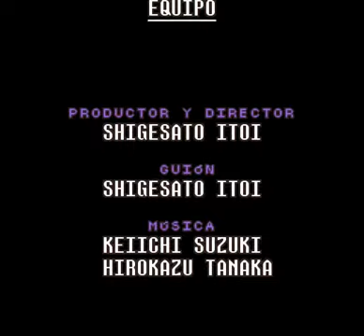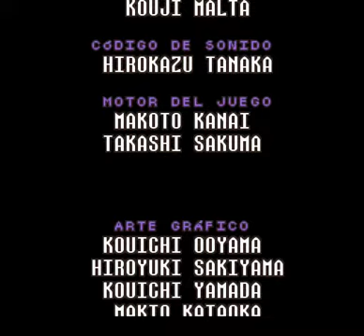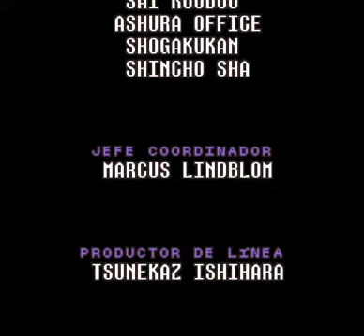Historia De Earthbound (Mother 2) En Español | Parte 5 (Stonehenge - Final) | Gameplay Resumido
(Made for my friends or whoever wants to watch it)
Clasificación por Edades: T (13+)

EarthBound, en Japón conocido como "Mother 2: Giygas Strikes Back" (Mother 2: Giygas Contraataca), es el segundo juego en la trilogía de Earthbound. Al ser una continuación del primero, este conserva una trama muy oscura y también sentimental, con elementos de crueldad, terror y de humor a lo largo de esta. A diferencia de otros RPG como Final Fantasy o Dragon Quest, este se basa en una región occidental (América). Fue lanzado en la SNES el 27 de Agosto de 1994 en Japón, el 5 de Junio de 1995 en América, y fue relanzado para Wii U mundialmente el 18 de Julio de 2013, y también está disponible en la SNES Mini.

El objetivo de estos vídeos sobre todo es de mostrar todas las escenas del juego que toman un papel importante en la trama, del inicio al final, lo que significa que se muestra toda la historia, pero casi sin mostrar las partes no importantes, que son pertenecientes sólo a la jugabilidad y no a la trama del juego (como lo sería subir de nivel); esto es más que todo hecho para los que quieren conocer la historia a su ritmo original sin tener que pasar por todo lo demás, o para los que quieran repasar alguna parte

NOTA: El vídeo y el audio tienen varias fallas a lo largo de este, eso es debido a mi computadora y al programa que usé para hacer el vídeo, no son fallas tan significativas así que sigue siendo igual de disfrutable, aunque recomendaría cambiar el audio de estéreo a mono si es posible
Otra cosa es que en este vídeo todavía no planeaba hacer que fuera un resumen, así que puede que no todo este recortado debidamente (De todas formas sigue mostrando todo lo que pasa en la trama así que no debería importar)

Es posible que el texto a veces vaya un poco rápido, ya que a veces lo basaba en mi velocidad de lectura

(Tomen en cuenta que al estar recortado hay batallas aleatorias que se omiten para ahorrar tiempo)

Earthbound debería tomar alrededor de 20 horas (sobre todo al jugarlo por primera vez), y en estos vídeos dura un poco más de 9 horas y media, por lo que yo creo que es una buena opción
(Spoilers de esta parte Abajo)

En esta parte del gameplay se muestra todo lo que pasa desde un poco antes de rescatar a las personas en Stonehenge (como al chico manzana por ejemplo), hasta el final del juego; eso incluye las últimas dos melodías, el Inframundo Perdido, Magicant, lo último de Onett (que es al ir a obtener el pedazo de meteorito), y finalmente el camino hacia Giygas junto a su batalla completa

-En Magicant hubo una parte en la que se obtuvo un Game Over; el pedazo que tomaría volver a ese lugar está recortado en su mayoría
-También en Magicant había perdido contra la Pesadilla de Ness (Ness Nightmare) una vez, así que está recortado para que solo se muestre cuando fue derrotada
-En el final uno es libre de hacer lo que quiera; puede ir a cualquier lugar y al hablar con la gente obtendrá nuevos diálogos; yo no hice eso porque tomaría un montón, así que sólo hice algunas de las cosas más importantes (Excepto lo de ir a tomar una bicicleta, eso se puede hacer desde casi el inicio del juego)
-No todas las fotos se obtuvieron; la mayoría de las obtenidas fueron mostradas en los vídeos de todas formas

Esta es una traducción no oficial del juego, la cual se puede encontrar en starmen.net; trata de usar un español neutral, o más bien dicho un español que se adapte tanto al de España como al de Latinoamérica y otras regiones; aparte de la traducción, no hay nada más alterado en esta versión

Se necesita tener el archivo original para poder ponerle el parche